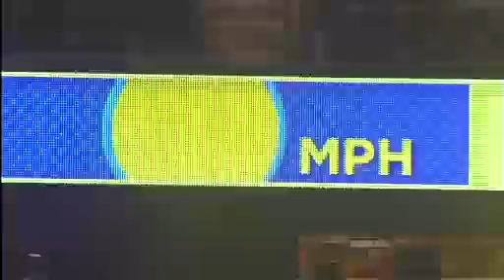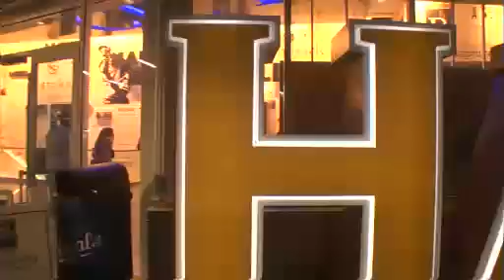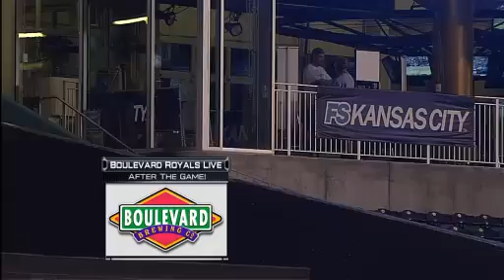DET AT KCA - September 09, 2009